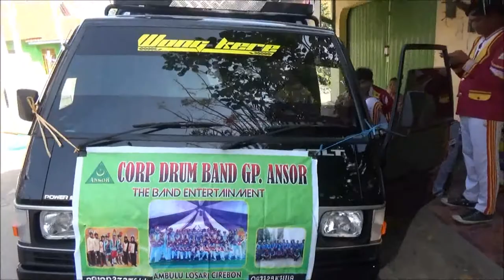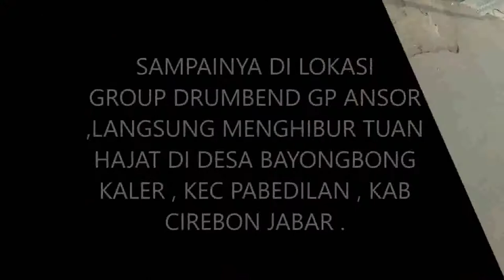driver pickup bawa mayoret imut mentas di desa bayongbong kaler .